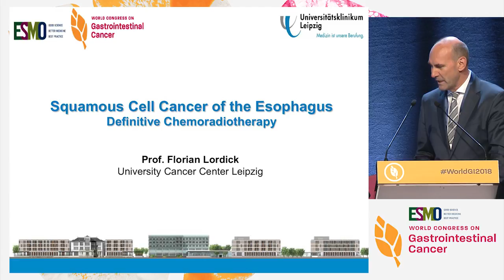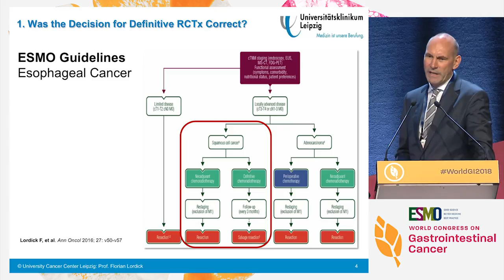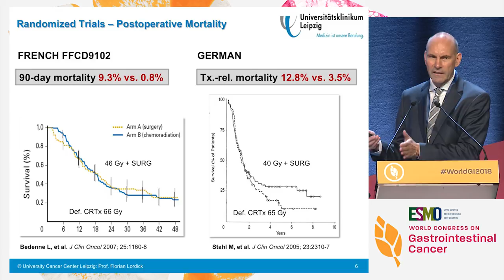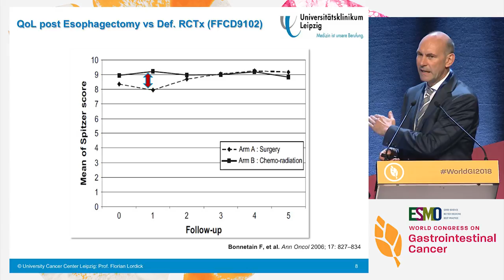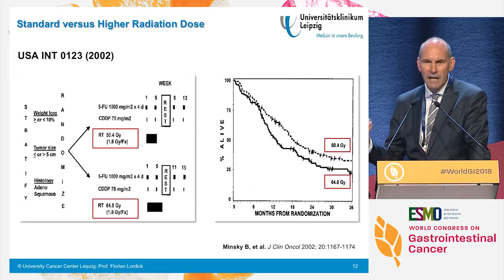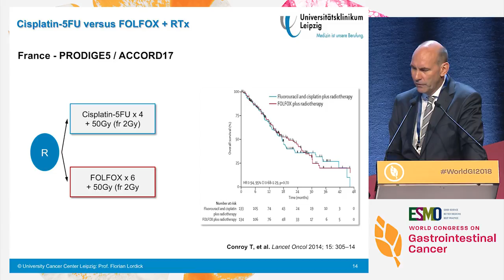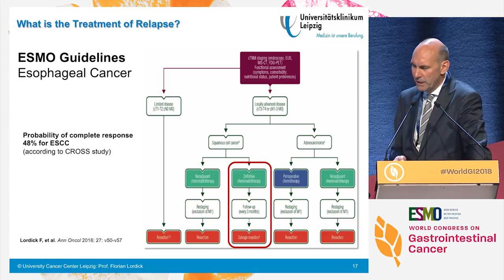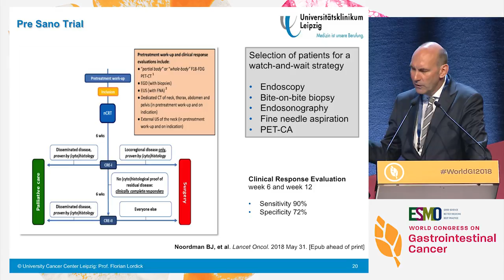Management of squamous cell cancer for the esophagus - Neoadjuvant therapy followed by surgery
In this presentation from the ESMO 20th World Congress on Gastrointestinal Cancer, Dr. Florian Lordick argues in favor of neoadjuvant therapy followed by surgery for the management of squamous cell cancer of the esophagus.